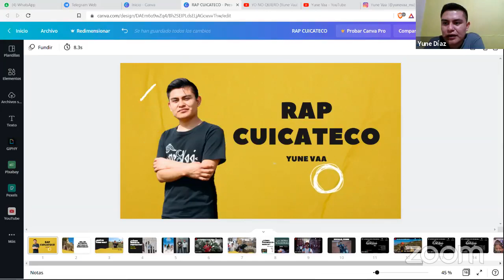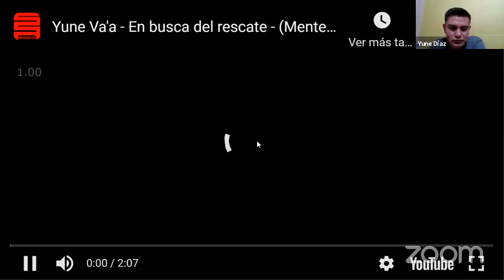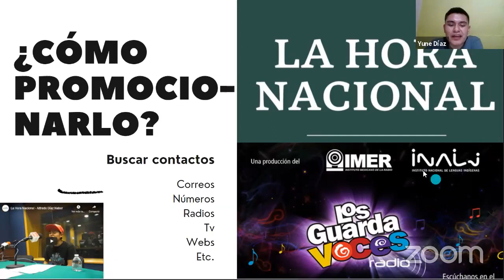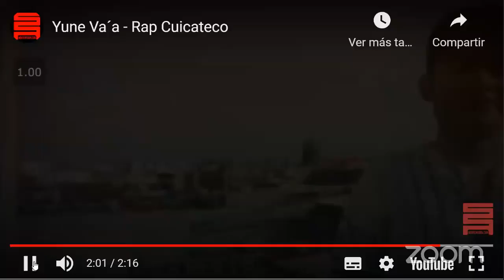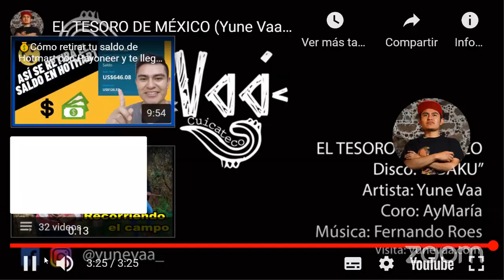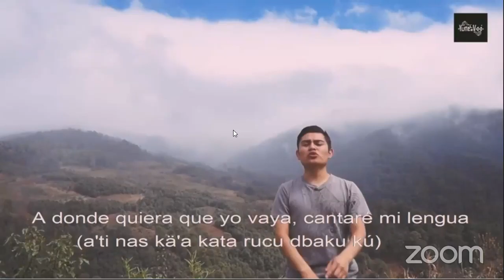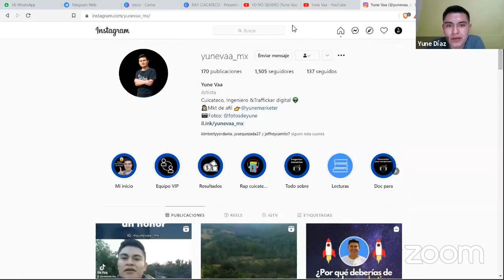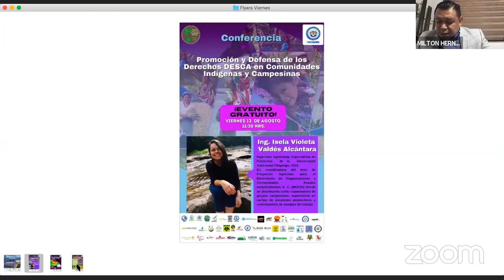Evento cultural: Rap en cuicateco Yune Va'a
Evento cultural "Rao en cuicateco Yune Va'a", por el Ing. Alfredo Díaz Nabo.